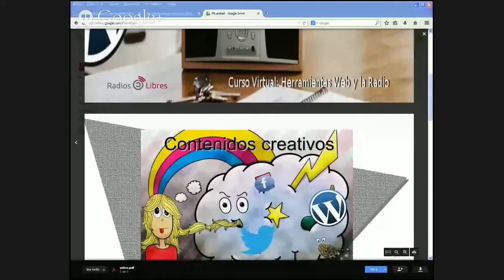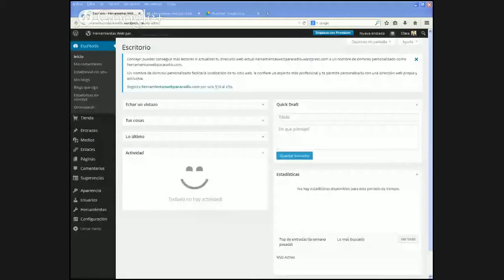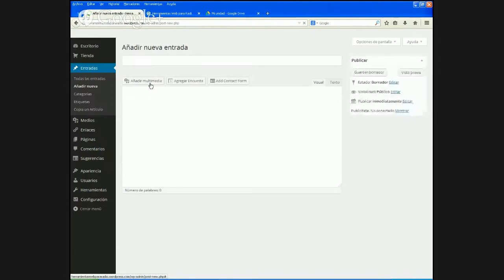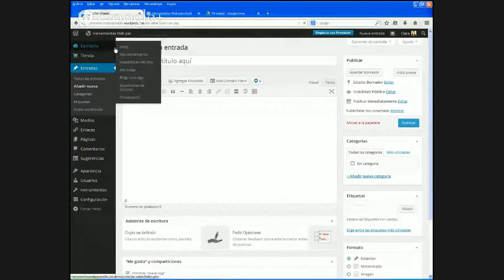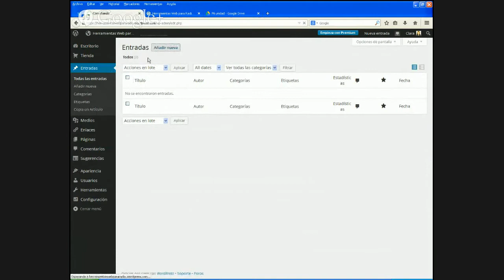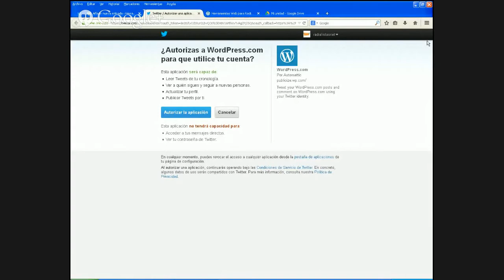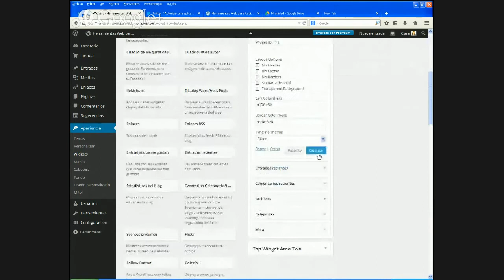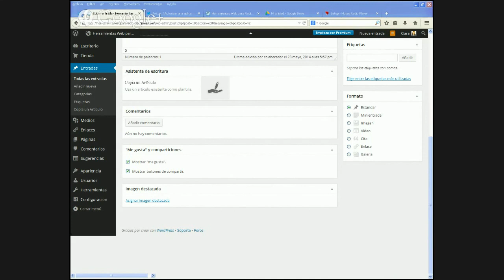Videconferencia: Blogs y Radio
Videoconferencia: Blogs y Radio, en el marco del curso Herramientas Web para la Radio.